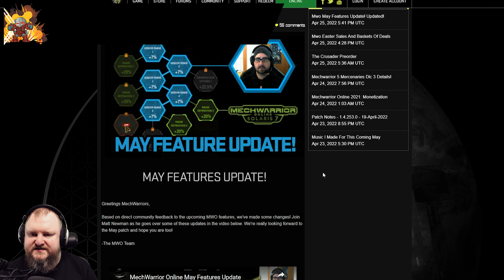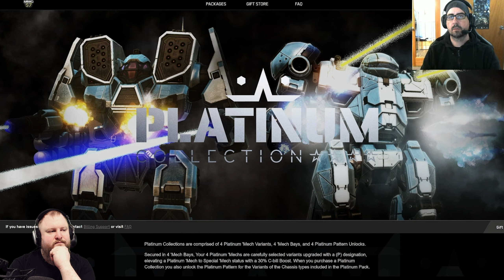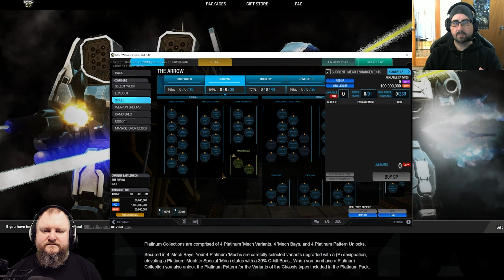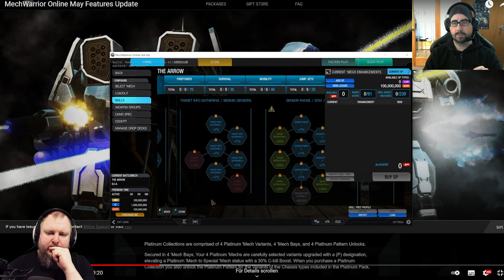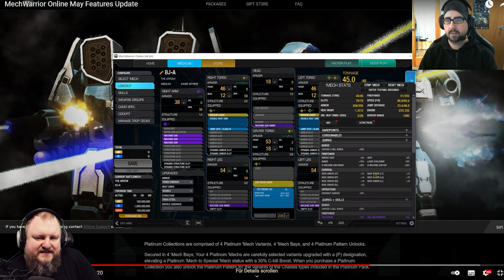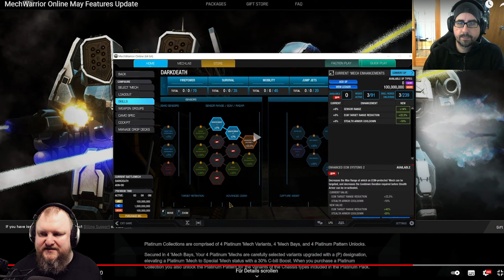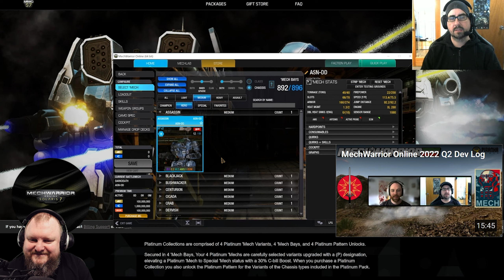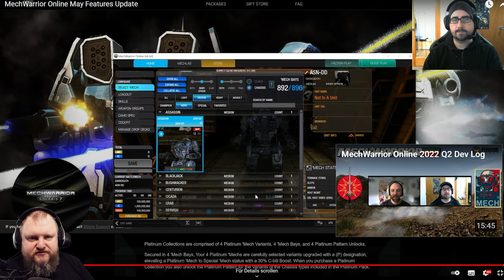Quirks and Skill tree UPDATES! - MWO News - Mechwarrior Online 2022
Reviewing the new Dev Vlog update - lots of exciting topics!